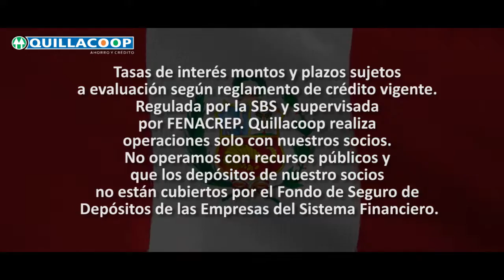SPOT CAMPAÑA RÁPIDO FÁCIL QUILLACOOP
Cliente:Quillacoop Oficial
Producto: FIESTAS PATRIAS
Guion: Marianel RQ
Personajes:Trabajadores de Quillacoop y Socios
Dirección: esmit G. enriquez salcedo
Producción: Shiomystudios
Voz en off: Voce Voiceover Omar
Pos producción: esmit G.E.S.
Locación: Provincia La Convencion
Cámara Slider: Jeampiero
Drone: esmit G.E.S.
Edición y post producción: esmit G. enriquez salcedo
Make Up: Maria Molina
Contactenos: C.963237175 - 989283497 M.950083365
Dirección: TU HOSTAL AV.MARISCAL CASERES . Quillabamba - La Municipalidad Provincial de La Convenció